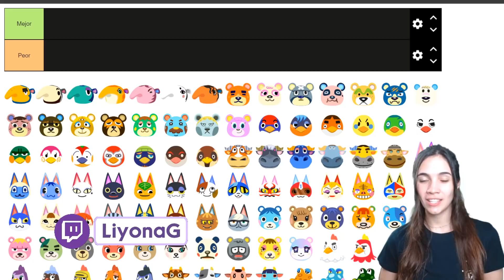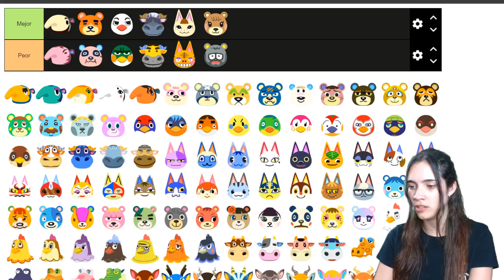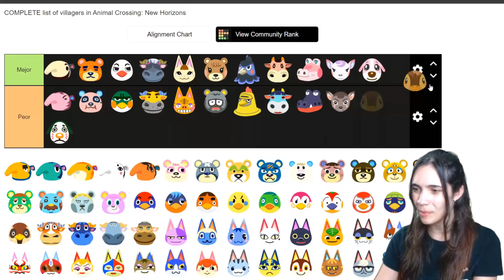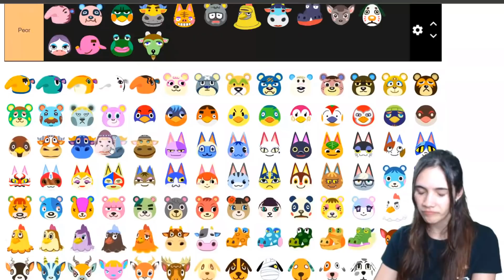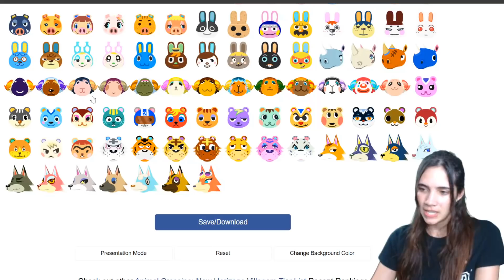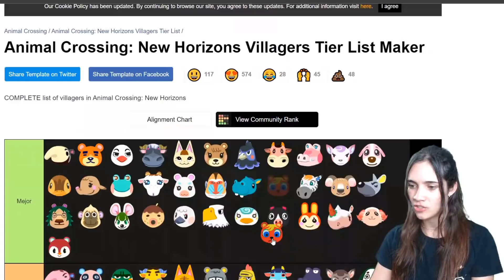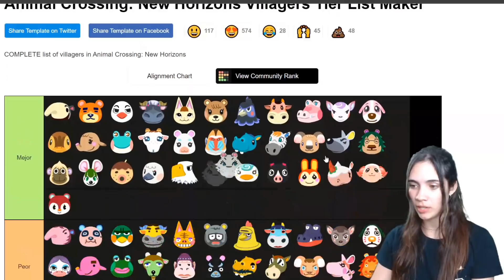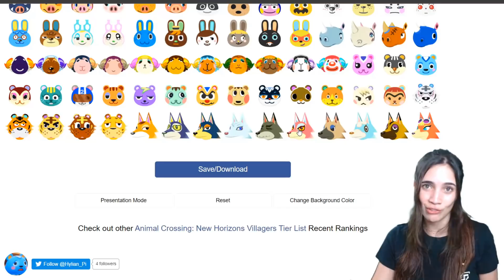Elijo el MEJOR✅ y PEOR❌ vecino de cada especie 😱 Animal Crossing New Horizons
🔴 Únete a mis directos aquí!

🔸🔸 SERIES🔸🔸

🔸🔸Hablemos también por aquí!🔸🔸

🔸Equipo🔸
Mis cascos gaming
Mi PC
Mi webcam

Especificaciones ordenador:
Msi GS63 7RD
8 GB RAM
Intel core i 7

Gracias a Anna P. por la ilustración del banner!